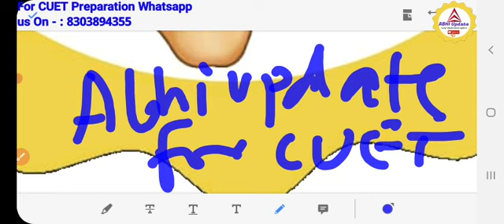200% SURE QUESTIONS🧐मिल गया before Exam || Cbse Accountancy exam 2023 | cbse Accountancy paper|Viral